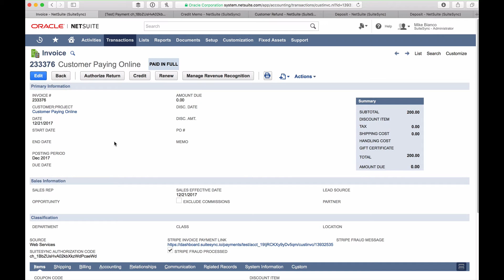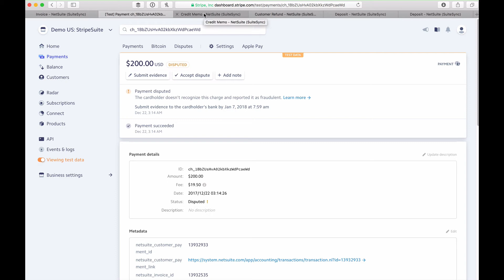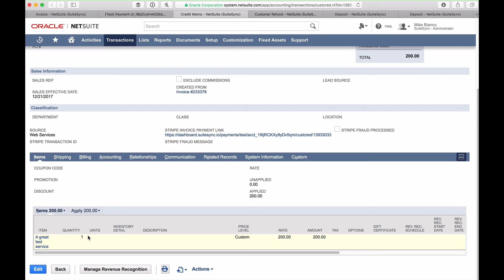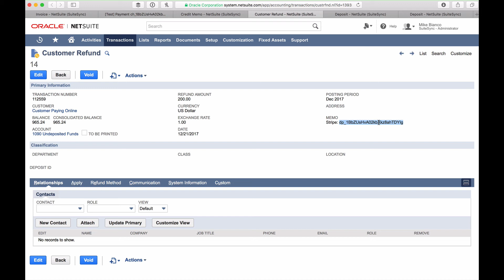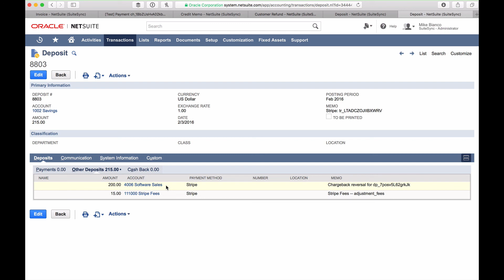How Stripe disputes are automated in NetSuite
Disputes (also known as chargebacks) are automatically represented in NetSuite immediately after they occur. Depending on your integration flow, they are represented slightly differently.